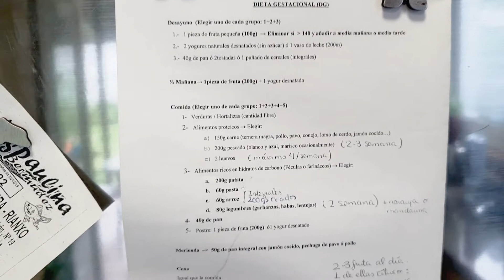30 TIPS que no conocías para combatir la DIABETES GESTACIONAL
Hola Mirindalover!
¿Te han diagnosticado recientemente diabetes gestacional y estás tan perdida como yo lo estaba?
Abre aquí
Aquí te dejo la entrada a mi blog donde encontrarás la plantilla que te comento en el vídeo

Puedes hacerlo GRATIS PARA SIEMPRE con sólo un click en este enlace